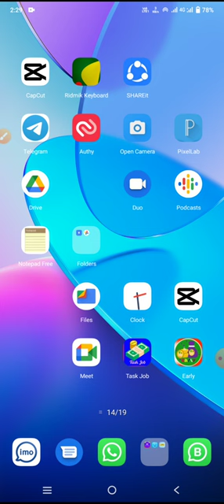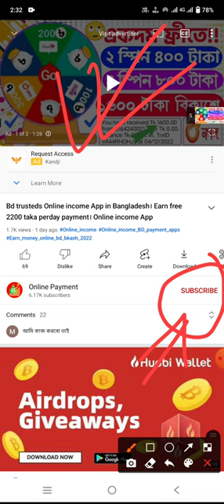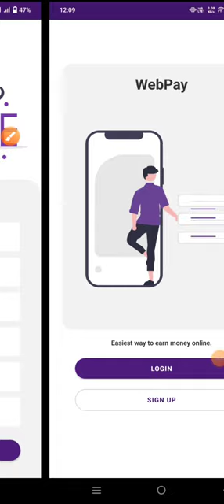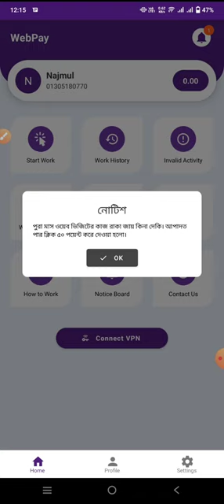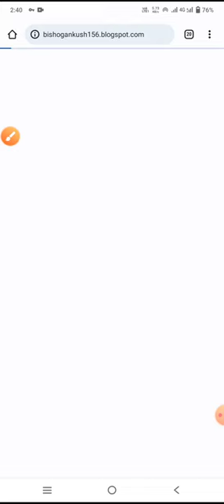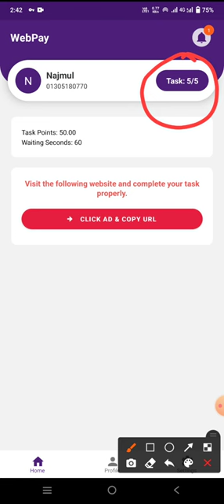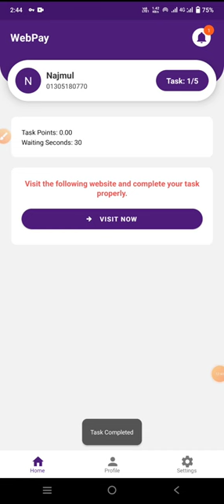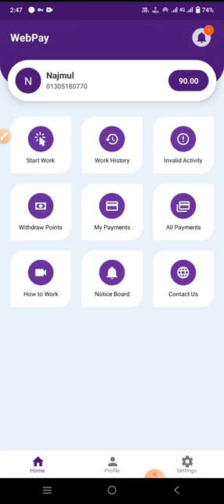Webpay Admob Online income Trusteds App। free Earn 1000 taka Perday Online income in Bd। Online App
Webpay Admob Online income Trusteds App। free Earn 1000 taka Perday Online income in Bd। Online income App

🆔রেফার কোডঃ1234